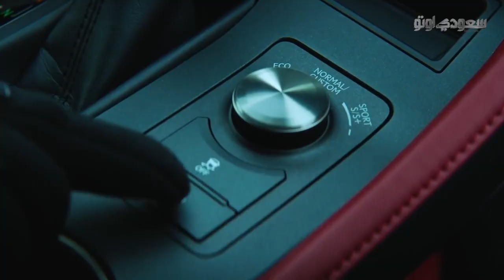2020 Lexus ِRCF لكزس ار سي اف 2020 | سعودي أوتو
شاهد هذا الفيديو من معرض ديترويت الذي نستعرض لكم فيه السيارة الكوبيه الرياضية الفاخرة لكزس RCF موديل 2020، والتي من المتوقع أن تصل إلى الأسواق في الربع الثاني من هذا العام، وتتوفر لكزس RCF بمحرك مطور V8 سعة 5 ليترات يولد قوة 472 حصانا، وعزم دوران 535 نيوتن - متر.